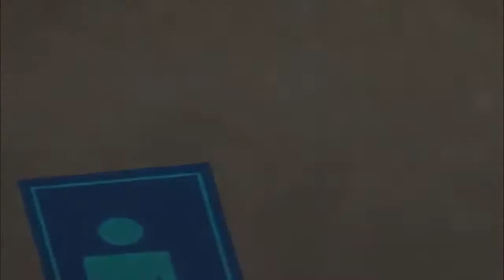ACTION MAN SEASON 01 EPISODE 03 - BUILDING THE PERFECT BEAST (Aka Call To Action Pt2)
An extreme sports competitor uses his ability to instantly plan and perform death defying stunts to fight evil.